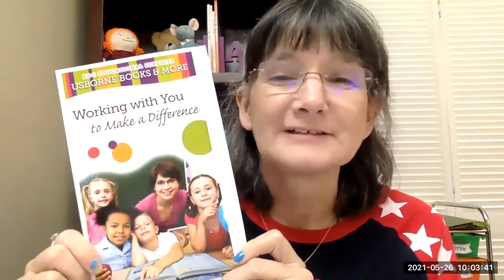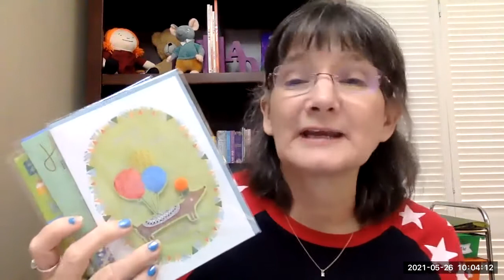How do we make money?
Open a world of possibilities with Usborne Books & More.  Whether you are looking for an exciting career with a potential six-figure income or to add just a few hundred dollars a month to your income with only a few hours of work each week … Usborne Books & More has an exciting opportunity for you to make a difference in children’s lives. We made money through home parties, book fairs, cards for cause fundraising programs, and even the school and library market if you choose to become an ESR.

Have you ever dreamed of …
More time with your family?
Greater financial security?
Sharing your passion for books and literacy?
Building an amazing home library?
Traveling the world?
Helping others reach their dreams?
Thousands have discovered life-changing opportunities with Usborne Books & More. More than just a career, they find a close network of friends who encourage one another to reach for their dreams … and cheer them on when they achieve them!

Join the UBAM Tractor's Team today!  Get with the consultant who invited you to this event or join We are excited to help you get started.